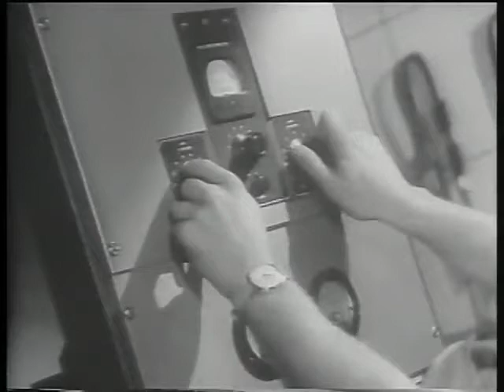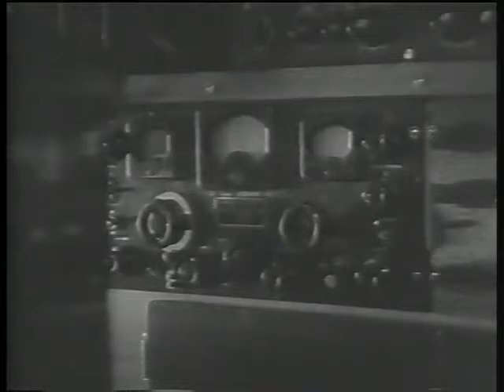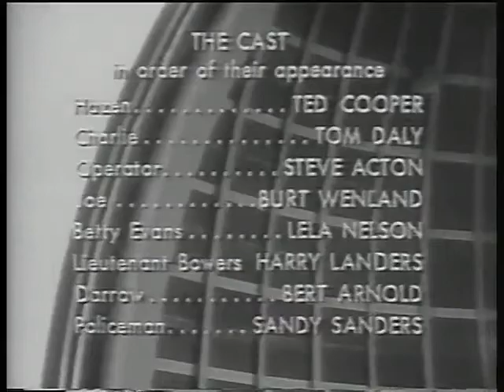Phantom From Space (1953) [Full Movie]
An alien being lands in Santa Monica. Killing two people who attacked him due to the menacing appearance of his spacesuit, the creature takes it off while being pursued by government authorities, revealing himself to be invisible